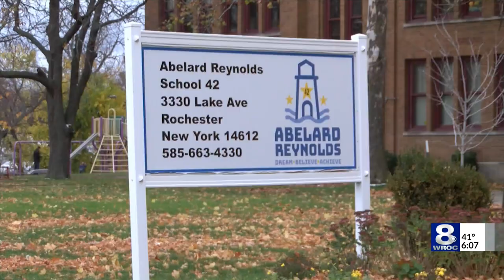New Rochester smoke shop across from elementary school prompts zoning questions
A newly opened smoke shop on Lake Avenue is drawing criticism due to its location. It sits directly across the street from school No. 42, Abelard Reynolds elementary school.